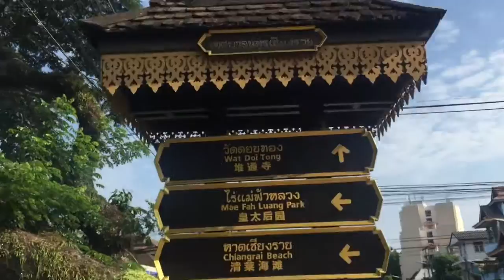Gold plated or painted